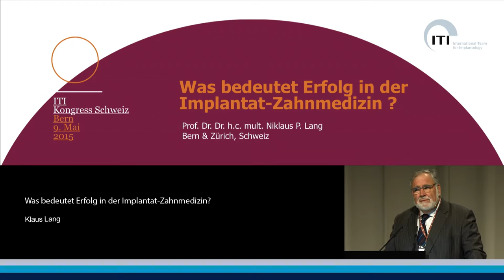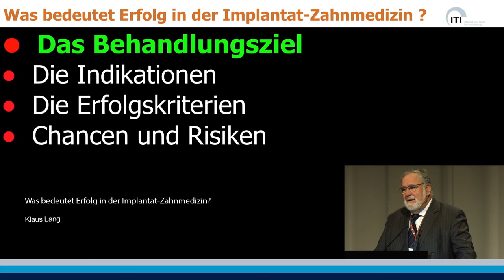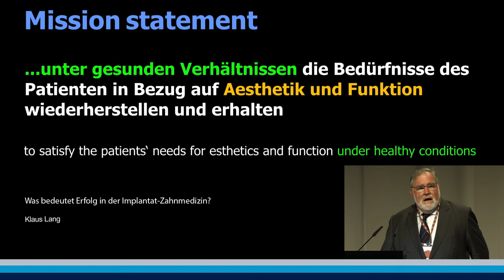Was bedeutet Erfolg in der Implantat-Zahnmedizin? | Klaus Lang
ITI Academy Congress Lecture Preview: Was bedeutet Erfolg in der Implantat-Zahnmedizin? by Klaus Lang.